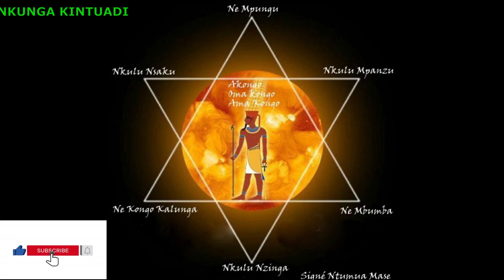NKUNGA KINTUADI ANA WAZOMBO nkunga mia kikongo [Nkunga mia Kintuadi = Episode 01]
nkunga,
nkunga mia kintwadi,
nkunga mia kikongo,
nkunga mia kintuadi,
nkunga mia nzambi,

YENGE KIENU BANA NDWENGA
MUAMU O LENDIDENGA MINKUNGA MIA KINTUADI KIA BANGUNZA EVO NZILA KONGO MINKUNGA MIA MBAMBUKILU(YINDUDILA),MINKUNGA MIA KIESE YE MAYANGI,MINKUNGA MIA NSUSUMUKINU YA MBANDU YA NYA

MVULUZI ABANDOMBE MFUMU KIMBANGU,YAYA NVITA KIMPA YANDI MPE WA NUANINA ZINDOMBE

Já deixa seu GOSTO,DESDE JÁ QUERO AGRADECER A TODOS QUE NOS ACOMPANHAM.

🚀AUX PROPOSITIONS DE MA CHAINE :
                    ✅Salut, je suis André Vilana ! Mon plus grand objectif est d'aider les gens qui veulent en savoir plus sur YouTube et la religion africaine, celle that in the past connaissaient et leur ont confiance pour savoir comment creer leur succes Kintuadi kia Bangunza et avoir la vie dont ils ont touvérs presence de lire Vrai Dieu ! Bienvenue sur ma chaîne ✔